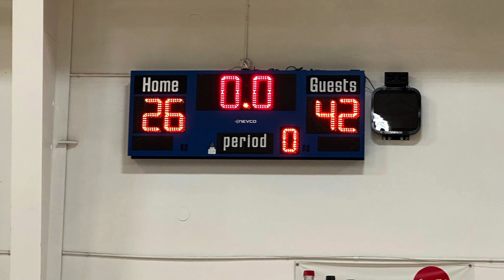WGS 2027 vs Dreamers Rematch Part 2